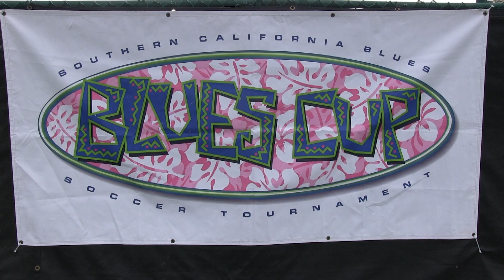SAN DIEGO SURF DPL 05 5-0 ROYALS AZ DPL 05 GIRLS HERTSENBERG Girls U14 Lime 2005 9-2-2018 HL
This video is about SAN DIEGO SURF DPL 05  5-0  ROYALS AZ DPL 05 GIRLS HERTSENBERG Girls U14 Lime 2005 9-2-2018 HL